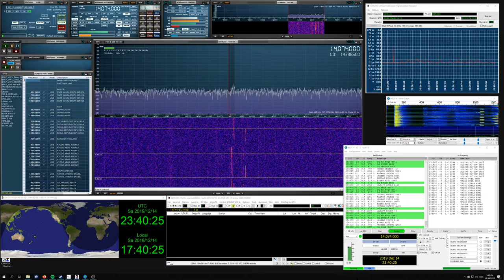SDRplay RSPdx decoding FT8 on 20m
Receiving and decoding FT8 QSOs over 20-meter band (14,074 KHz), with the new SDRplay RSPdx software defined radio (SDR) at Mexico City.

Software: SDRuno 1.33 and WSJT-X 2.1.2.
Antenna: 20 meter long wire.
QTH Grid: EK09KG.